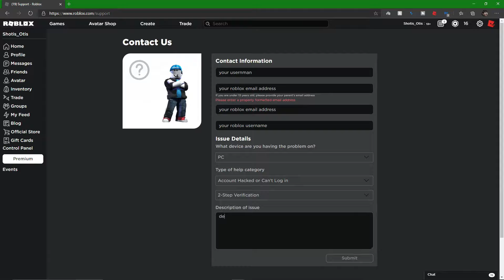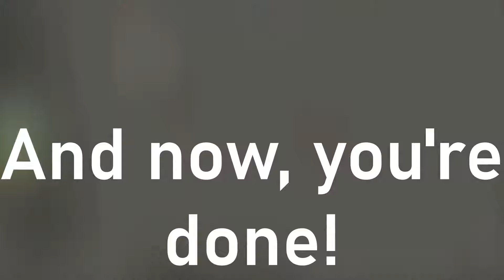What To Do If You Were Logged Out of Your Roblox Account (and why you were logged out)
Hello and welcome! Were you logged out of your Roblox account? Today we are going over what to do if you were logged out of your Roblox account, as well as WHY you were logged out. This is one of my ONLY videos to have text-only, but it was too loud in my house to actually record with my voice. Hope you enjoy it!

I used the Wii Shop Channel music.